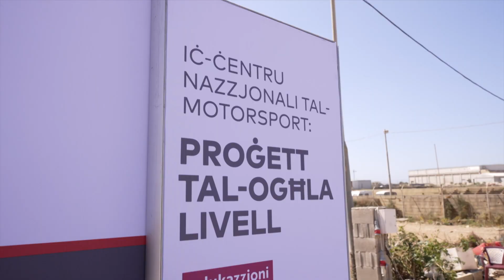TKOMPLI TITNADDAF IŻ-ŻONA TAT-TRAKKA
ONE.COM.MT • Għaddej ġmielu x-xogħol preparatorju fis-sit fejn se jsir iċ-Ċentru Nazzjonali tal-Motorsport f’Ħal Far, hekk kif kompla għaddej it-tindif taż-żona biex tlestew is-surveys neċessarji marbutin mal-proġett.

Dan tħabbar f’konferenza tal-aħbarijiet, fejn intqal li fl-aħħar xhur tneħħew kważi 25,000 tunellata ta’ skart tal-kostruzzjoni. Xogħol li qed isir mid-Diviżjoni għat-Tindif u l-Manutenzjoni.

Hawnhekk ġie spjegat li l-ewwel fażi tax-xogħlijiet se tiffoka fuq it-trakka tad-Drag Racing b’numru ta’ tibdiliet fil-faċilitajiet u t-trakka nnifisha.

Dan se jwassal għal titjib infrastrutturali fuq it-trakka eżistenti tad-Drag Racing biex din il-faċilità tkun iċċertifikata internazzjonalment. B’dan ix-xogħol se jkun possibbli li t-trakka tospita attivitajiet ta’ livell internazzjonali tad-Drag Racing.

Il-President tal-Federazzjoni Maltija tal-Motorsport Duncan Micallef sostna li dan qed juri li l-Gvern qed jagħti l-appoġġ kollu lil dan il-proġett. Intqal li dan it-tindif mhux l-ewwel pass, għax diġà sar ħafna xogħol u se jkompli għaddej fiż-żmien li ġej.

Il-Ministru responsabbli mill-isports, Clifton Grima, sostna li dan ix-xogħol li għaddej jikkonferma l-impenn tal-Gvern fil-proġett massiċċ.

CLIFTON GRIMA
MINISTRU

“Sar ħafna xogħol minn wara l-kwinti. Saru diversi applikazzjonijiet mad-diversi entitajiet responsabbli u llum il-ġurnata b’mod viżibbli qed jidher il-progress. U allura hu importanti li nibqgħu naħdmu id f’id anke mal-Malta Motorsport Federation biex ikollna faċilitajiet li jkunu ċċertifikati mill-FIA, li hi l-għaqda internazzjonali responsabbli mill-motorsport.”

Is-Segretarju Parlamentari għall-Indafa Pubblika, Glenn Bedingfield, qal li dan il-proġett kien imwiegħed minn dan il-Gvern u se jsir minn dan il-Gvern.

GLENN BEDINGFIELD
SEGRETARJU PARLAMENTARI

“Aħna Gvern wieħed u flimkien nikkollaboraw biex nagħmlu proġetti għan-nies. Dan hu proġett għan-nies, id-Diviżjoni tagħna qegħda hawnhekk tkun parti minn dan il-proġett u aħna kburin, li aħna parti minn dan il-proġett, għax finalment se jkun qed jitlesta u jitgawda min-nies.”

Ġie sostnut kif dan il-proġett mhu se jieħu l-ebda art li hi ’l barra miż-żona tal-iżvilupp, imma se jsir fuq art li bħalissa diġà tintuża għal attività simili.